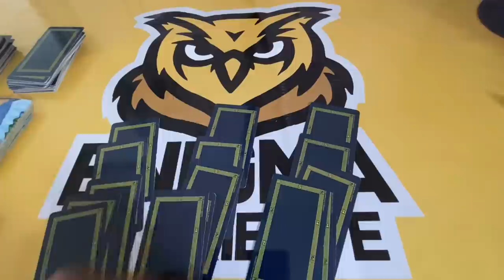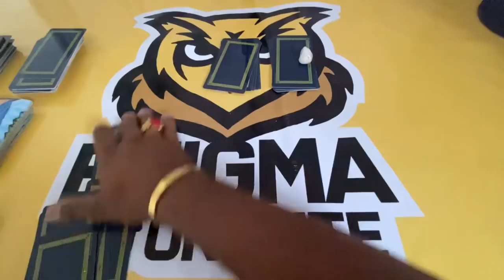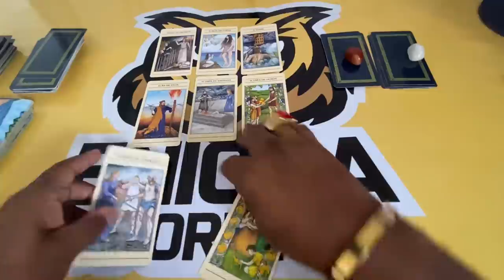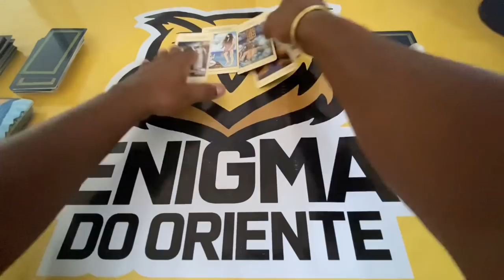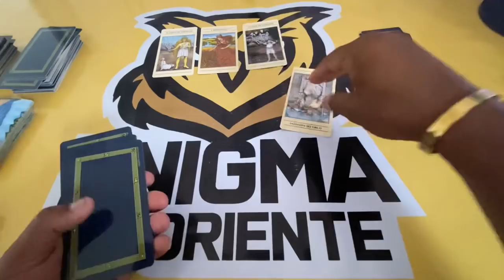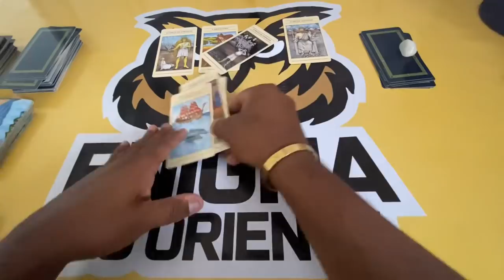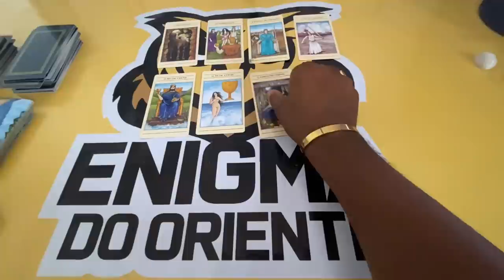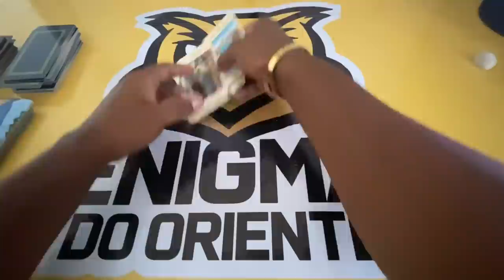ELE HOJE EM RELAÇÃO A VOCÊ! !!💘 [ Tarot Responde ] Tarô [Tarô ] Tarot